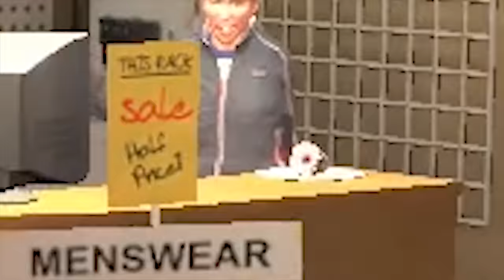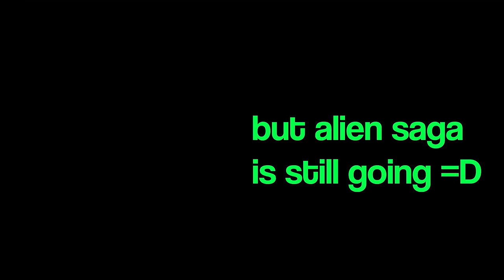GTA 4 MODS #2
GTA 4 mods in 2019 is back! #2 I installed GTA 4 mods like GTA 4 car mods and skins! This time I got a Simpsons mod and Homer Simpson in GTA 4! :) We also met an alien (E.T.) in GTA 4, he was very nice and funny :)